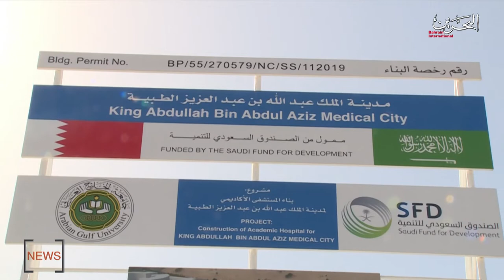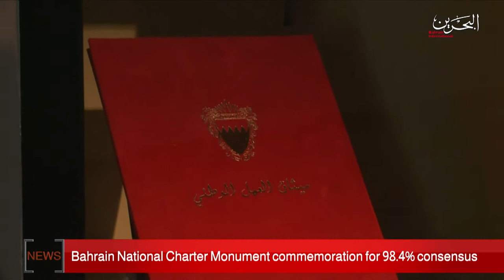BAHRAIN NEWS CENTER : ENGLISH NEWS 02-02-2020